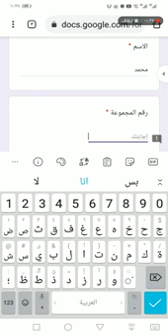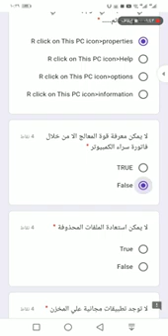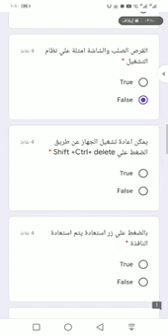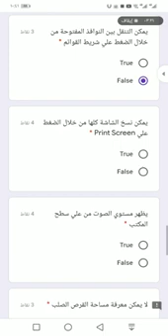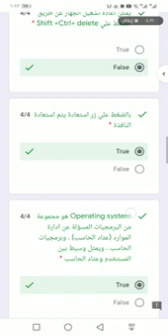حل الامتحان التجريبي للويندوز التحول الرقمي